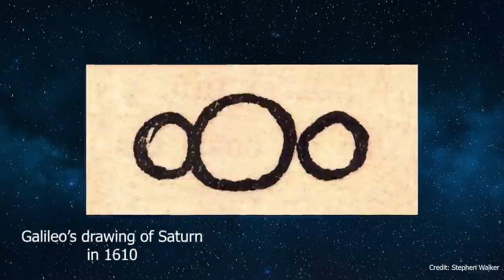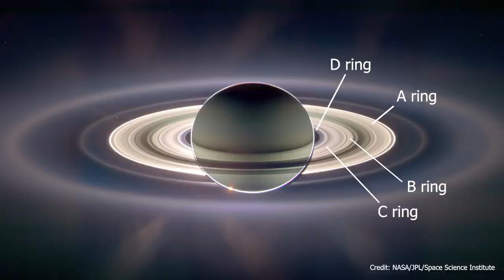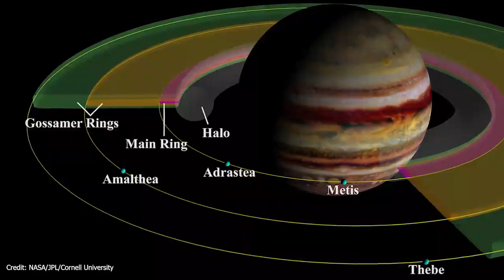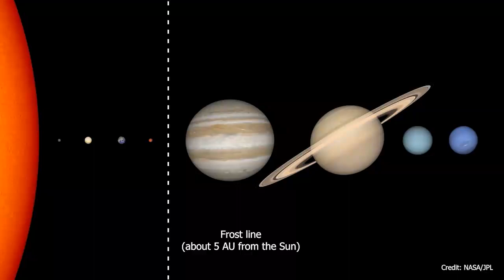Planets with rings🌌🌌🌌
Which planets in the Solar System have
rings?• Did you know that Saturn isn't the only planet with rings?
45 years ago, the rings of Uranus were observed for the first time. And there are other celestial bodies out there that have rings around them. In today's video,
well tell you all you need to know about ring systems in space.

planets with rings and moons
planets with rings number
planets with rings made of
planet with rings crossword clue
planet with rings bigger than
saturn
planet with rings drawing
planets with ring systems
planet with rings like saturn
planet with rings larger than saturn
planet with rings next to jupiter
codycross
planet with rings png